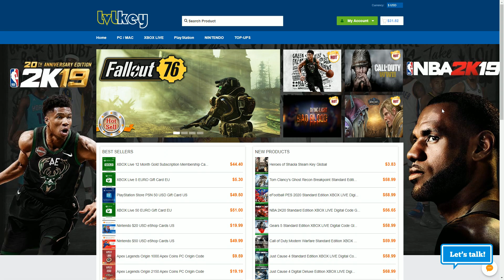GTX 1660 SUPER vs GTX 1660 Ti (Gaming, Temperatures, Power Consumption)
This video compares GTX 1660 SUPER with GTX 1660 Ti. I really hope you enjoy it. Also, don't hesitate to point out any possible mistakes made in the video on PM or down in the comment section.

TEST SYSTEM:
CPU: Intel Core i7-8700K @ 4.9 GHz
Motherboard: Asus ROG Maximus X Apex
RAM: 16 GB 3200 MHz DDR4
OS: Windows 10 64-bit